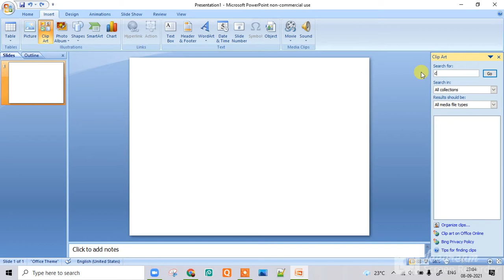inserting clip art in PowerPoint